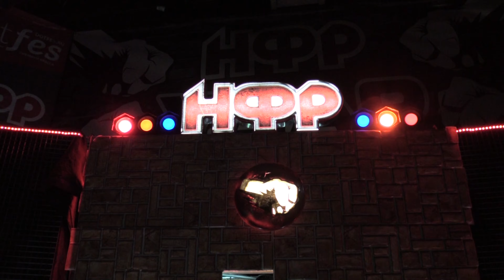Испытание силы | Реслинг-шоу НФР «Удар» 55 | IWF Russia Pro Wrestling Show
Реслинг шоу НФР «УДАР» №55. Испытание силы.
✔ НФР: "Возвращение". 1 августа, клуб "Шаги" Билеты
✔ Новый выпуск каждый четверг в 21:00 на нашем канале